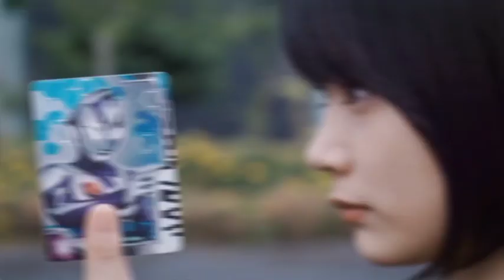Dinass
Ultraman Decker